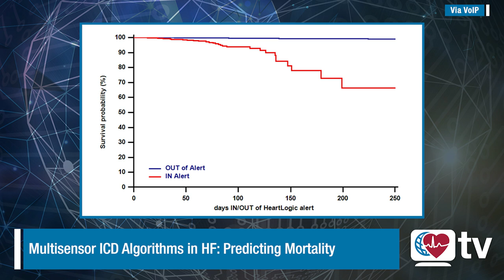Heart Rhythm TV Update: Multisensor ICD Algorithms in HF - Predicting Mortality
Roderick Tung, MD, FHRS, talks Antonio D’Onofrio, MD, author of “Predicting all-cause mortality by means of a multisensor implantable defibrillator algorithm for heart failure monitoring,” which published in the July 2023 issue of Heart Rhythm.